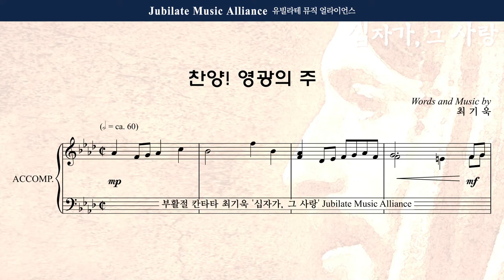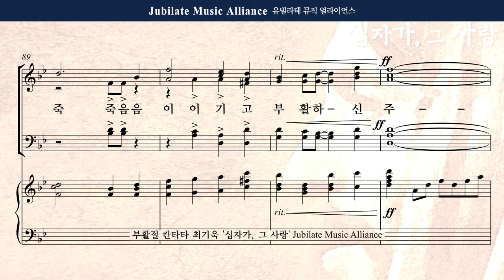[부활절 칸타타] 최기욱 - 십자가,그 사랑 5. 찬양! 영광의 주 Bass